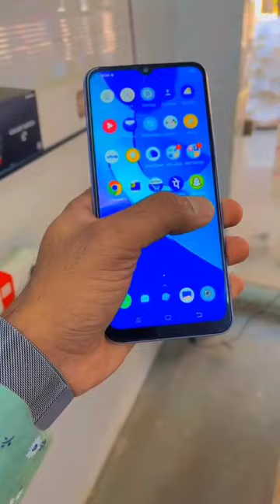Vivo Y20 Phone 🔥🔥review